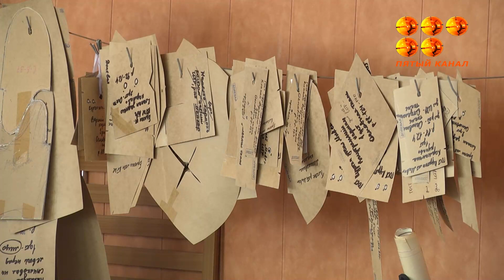В Казахстане шить трусы дороже, чем спецодежду.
10 карагандинских швейных цехов решили объединиться, чтобы выжить на рынке. Почему легкая промышленность Казахстана до сих пор в зачаточном состоянии, почти всю одежду, обувь, мебель и остальные изделия легкой промышленности мы закупаем за валюту, и есть ли перспективы в отрасли